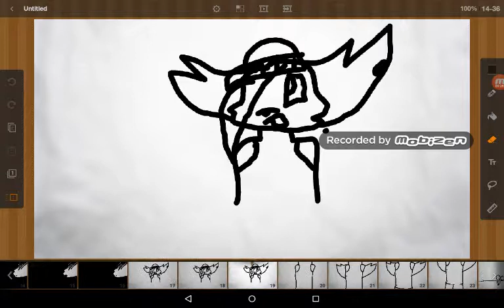Cut my hair meme. Warning very old ( turn volume up)